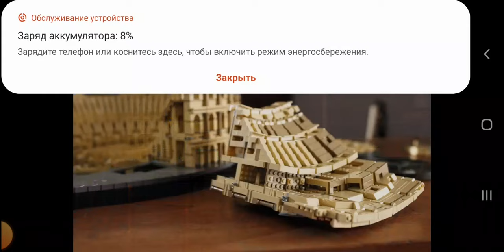🟩САМИЕ ЛУЧШИЕ ЛЕГО В МИРЕ ОБЗОР. BEST LEGOS IN THE WORLD REVIEW🟩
hort#horts#live#my#lego#lego-citi#

🔥🔥🔥🔥🔥🔥🔥Все мои классные видео:🔥🔥🔥🔥🔥🔥🔥🔥🔥🔥🔥🔥🔥🔥🔥🔥🔥🔥

🔥  Почта ➔
🔥 Жду тебя у себя в гостях ,в сообществе я там публикую много фото, опросов и т.д
🌏  ➔ Партнерка  -?
👍   ➔   Я эти все пункты оставляю, чтобы потом создать их, вернуться и все заполнить.